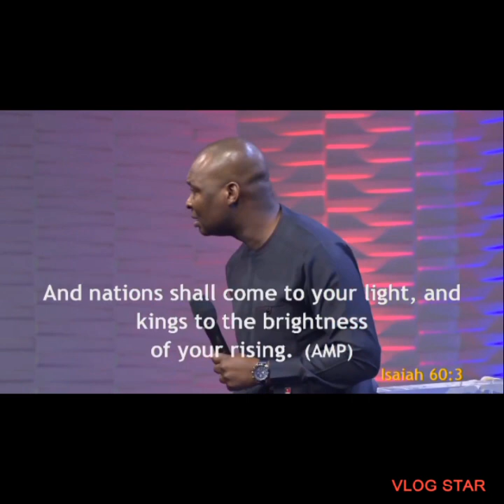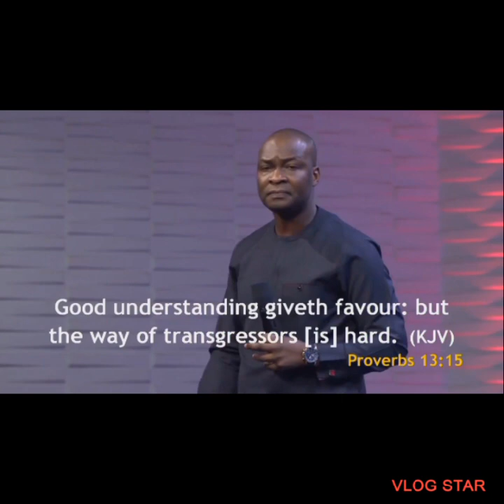Watch this before the year ends! - Emptiness has any explanation by Aspostlejoshuaselman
This message is very powerful.